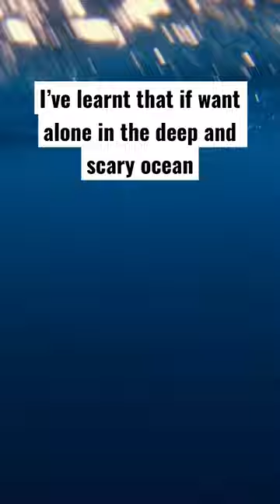ORCAS will find you if you DO THIS sea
Thank you, you all for sticking with me!!